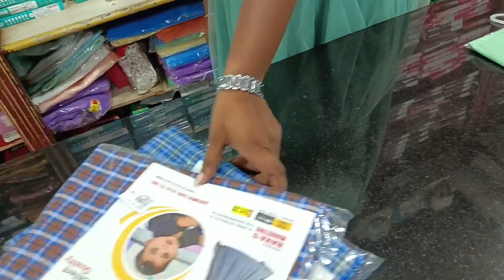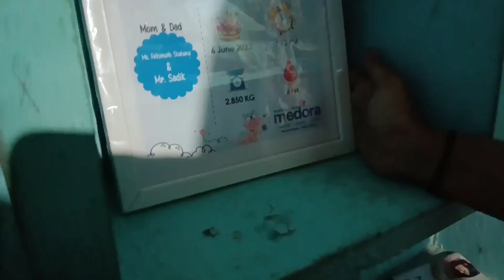shopping vlog. ഷഹനാക്കും കുഞ്ഞാവക്കും വേണ്ടി അങ്ങാടി മൊത്തം കറങ്ങിയ ഷോപ്പിംഗ്